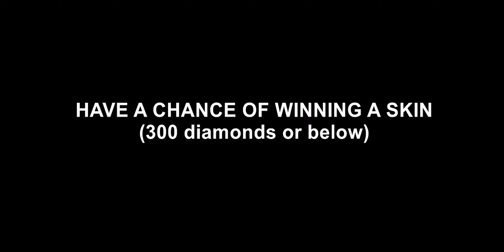Gusion king of Turkey! 4142 Matches 86,6% Winrate | Rank 2 Global | TyperYoutube | Mobile Legends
'k' KOF Fanart
Made by: luigi Fernande
Name           : TyperYoutube
Emblem         : Mage 'Mystery Shop' 3 Agility , 3 Invasion
Battle Spell   : Retribution
Highst rank    : Mythical Glory
Match          : Ranked
Build          : Magic shoes, Calamity reaper, Star shard, Glowing wand, Divine glaive, Holy crystal